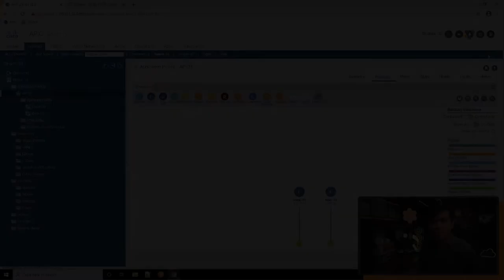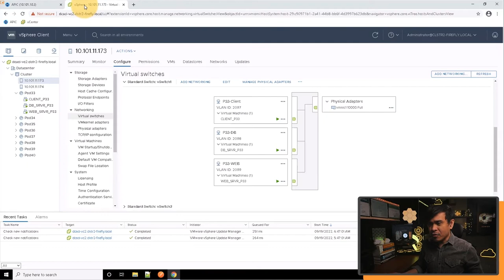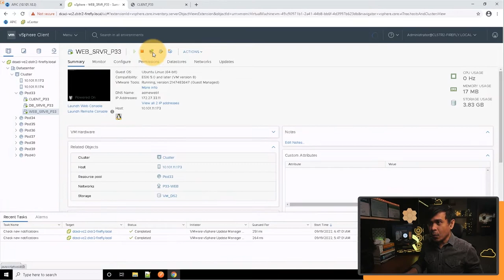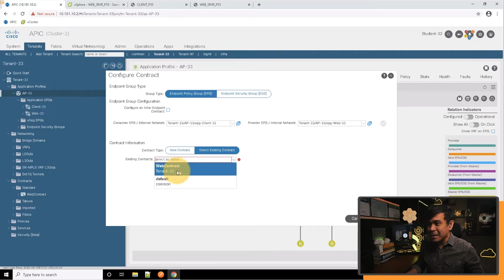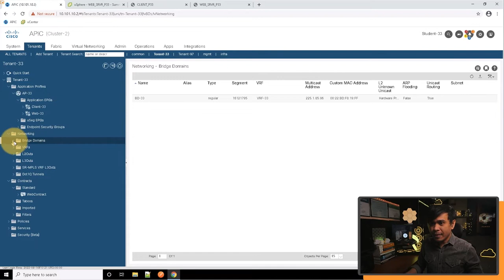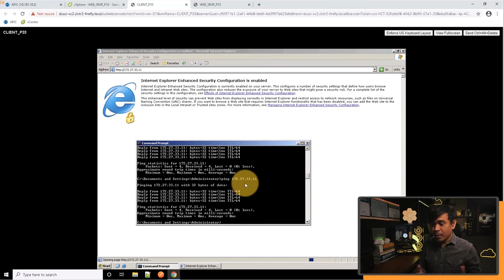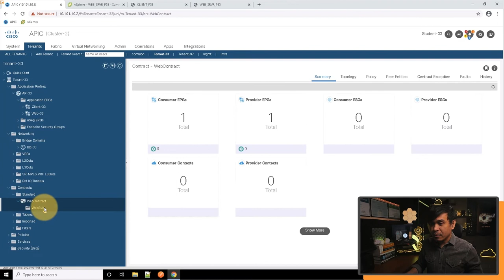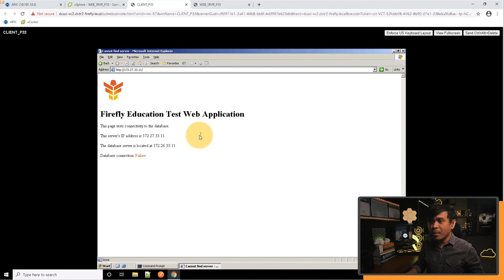Cisco ACI Tutorials - Contracts Lab Demo Ep14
In this video, we will log in and create contract and connect to EPGs. We will do Lab Demo on real ACI Hardware device.

This is the 14th Part of ACI Tutorials and the 7th ACI Lab Demo Sessions.

Timecodes
0:00 - Intro
0:59 - Cisco ACI Lab Demonstration - Contracts
9:18 - Outro

RELATED TRAINING
Python for Network Engineers - Data Center Use Cases
The top-rated Python Network Automation course for Cisco Nexus, Arista, and F5 BIG-IP devices. 15 hours of video tutorials, whiteboard discussion, and lab demonstrations: